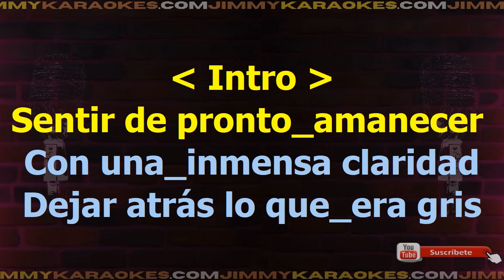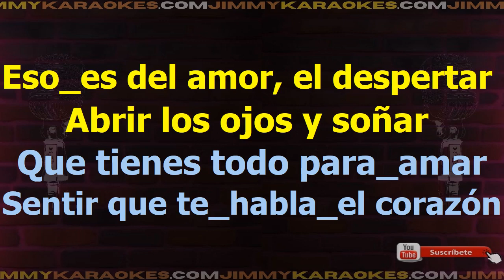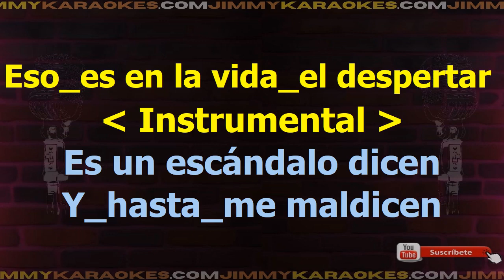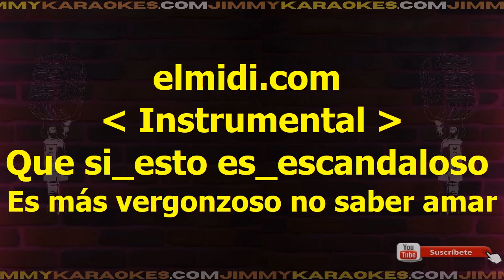Raul Di Blasio Y Marco Antonio Mu Iz El Despertar Escandalo Karaoke